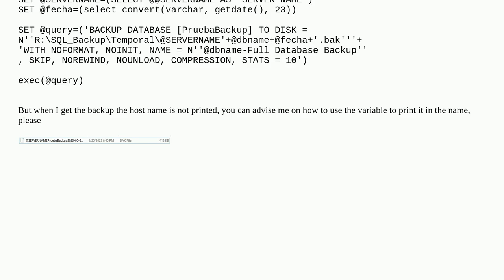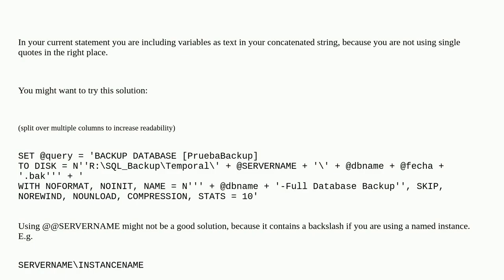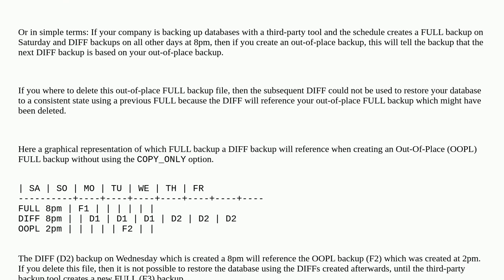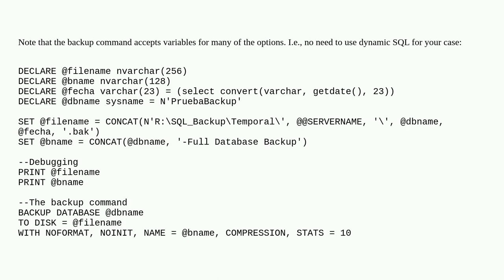Dba: SQL Server BACKUP FULL by variables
SQL Server BACKUP FULL by variables

A special thanks goes out to the community

  backup sql-server